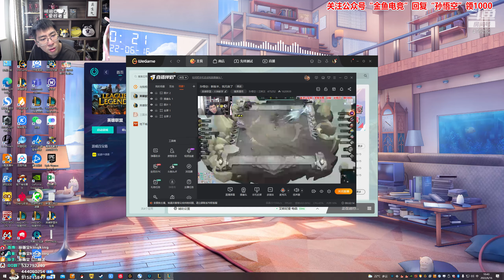【猴哥】蘭林漢悟空：雲頂之弈 國服 同行太多 開始就卷（20220617P4）